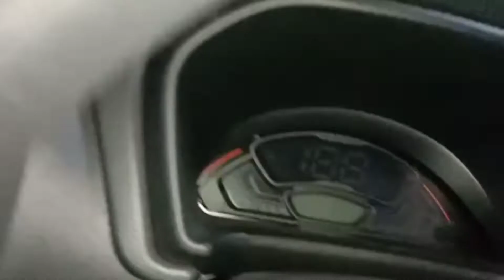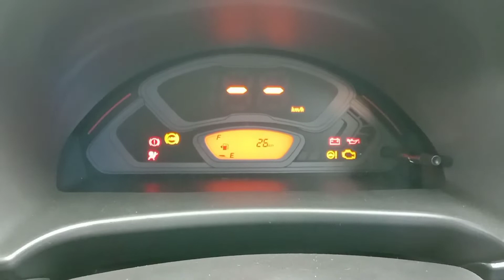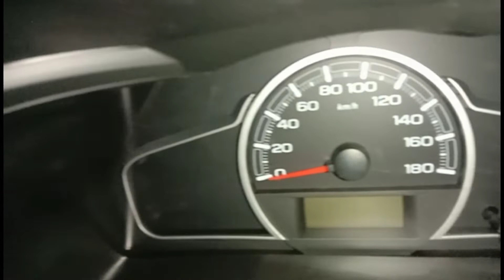NEW ALTO K10 || আহি গল নতুন ALTO K10 অলপ বেলেগ ধৰণৰ|| NEXT Generation Car